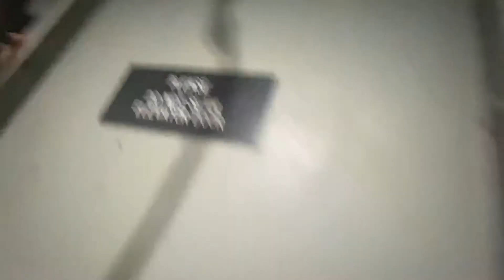2 1964 Otis Freight Elevator at Dining Common at Bob Jones University in Greenville, South Carolina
The Building name is actually Dixon-McKenzie Dining Common